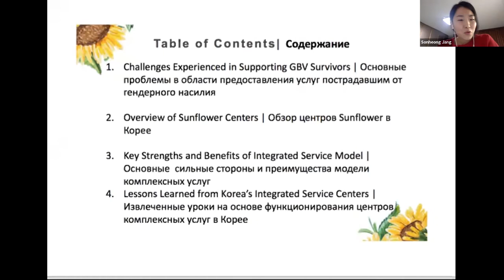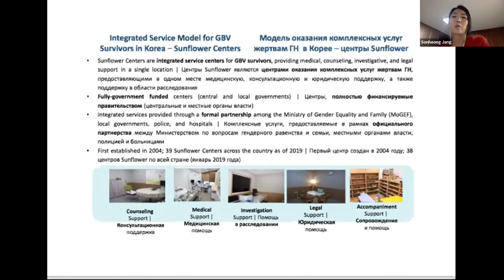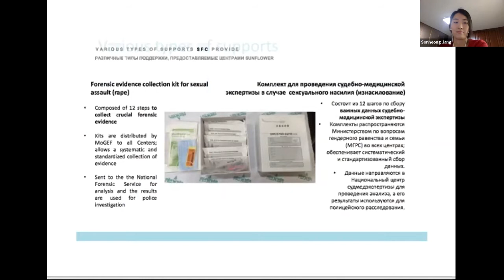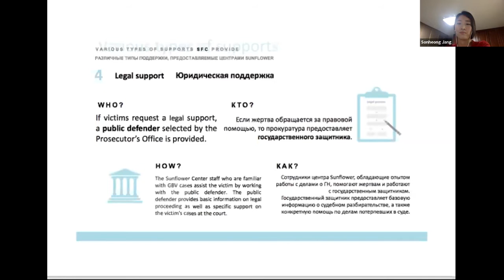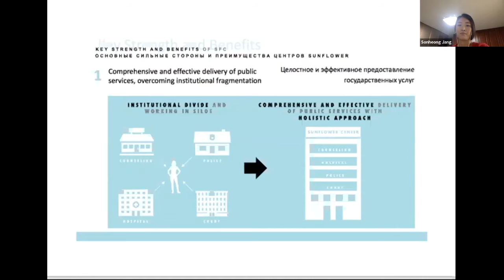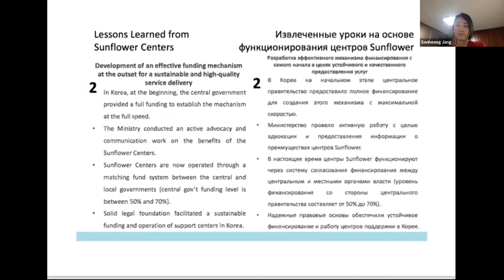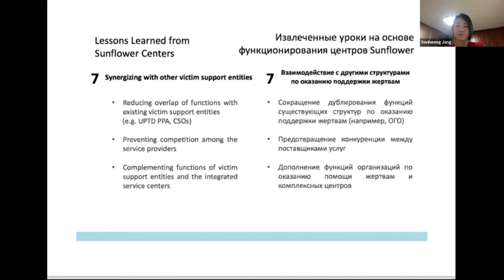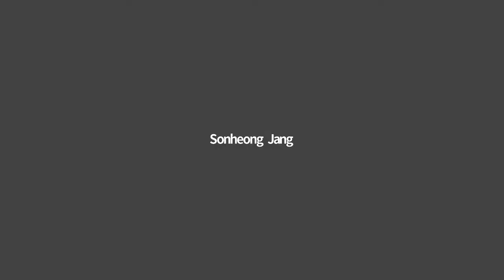Ms Sonheong Jang (UNDP in the Republic of Korea | Seoul Policy Centre)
WINGS SUNFLOWER Conference, May 20, 2020: Ms Sonheong Jang (UNDP in the Republic of Korea | Seoul Policy Centre)